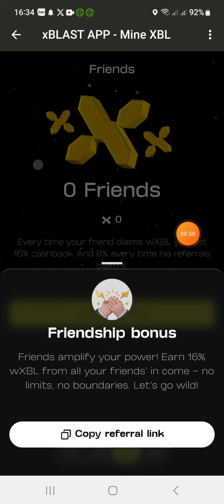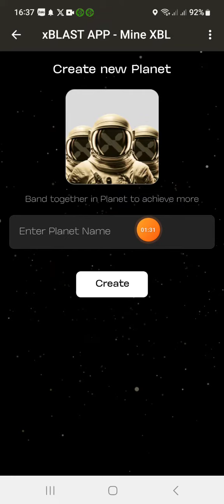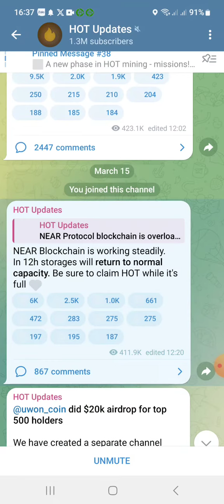🔥Kèo ngon, khai thác XBL mạng Blast trên telegram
🎉 Task :
- Start The Bot